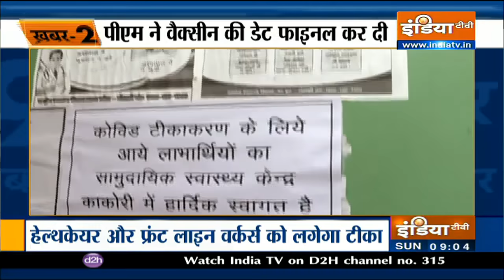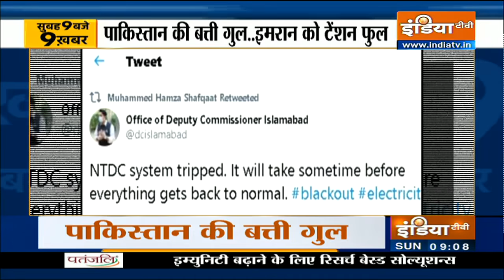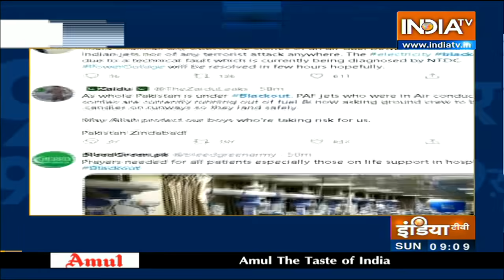7 राज्यों मं बर्ड फ्लू से आफ़त, 16 जनवरी से शुरू होगी कोरोना की वैक्सीनेशन | आज सुबह की 9 बड़ी खबरें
Catch all the latest updates on bird flu outbreak, coronavirus vaccination and many more that made headlines today only on IndiaTV.